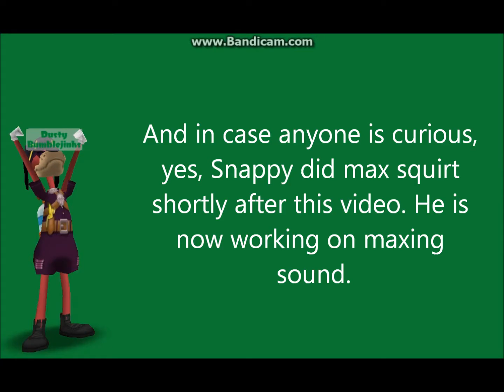Toontown Rewritten: Altered Soundtrack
Looks like Snappy's nice, shiny new record player went on the blink, because in this video, it's replaced the regular Toontown Rewritten music with music from Mario & Luigi: Superstar Saga! How does Mario music fit in with the goofy antics of TTR? Watch and find out!

And if this video does well enough, I will be doing this again. I've found a very effective way of making things like this happen, so let's see where it goes from here.